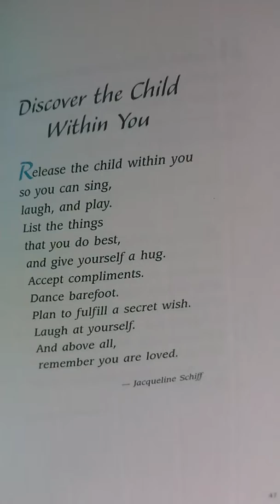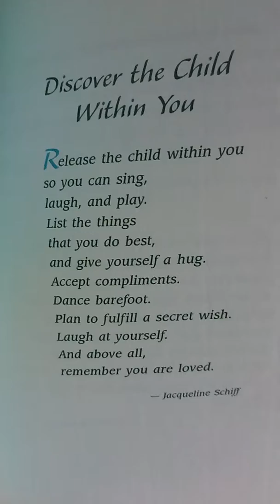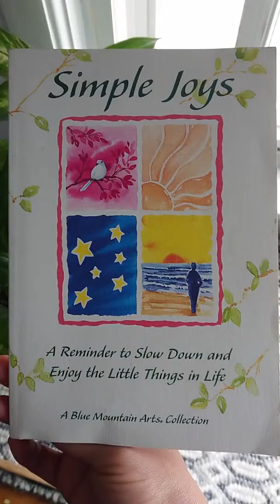Pláticas de una madre "Simple Alegrías" Libro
Hoy les comparto una página con respecto a ese niño / niña que llevamos dentro 🥰 nunca dejes de imaginar, bailar y disfrutar de ese momento en tu vida.